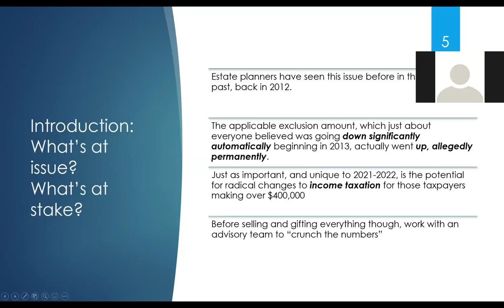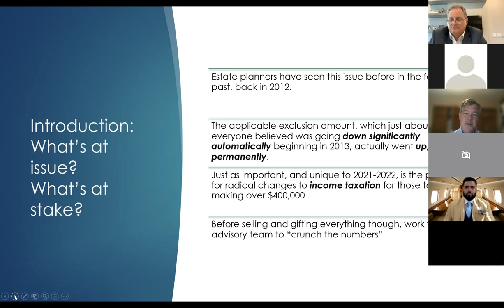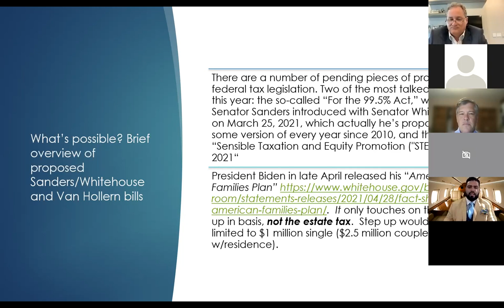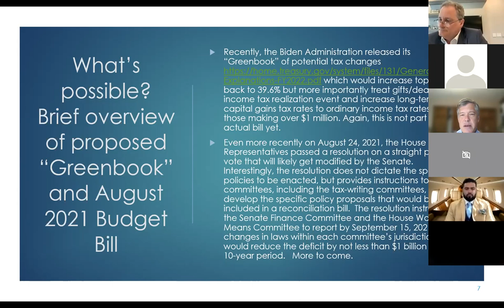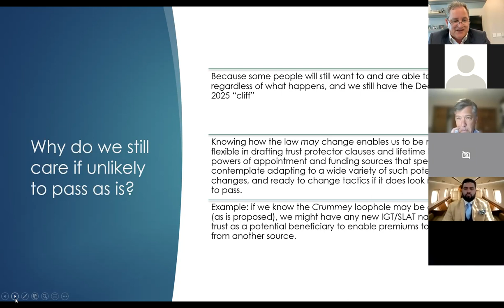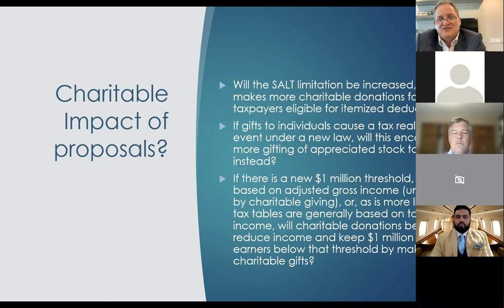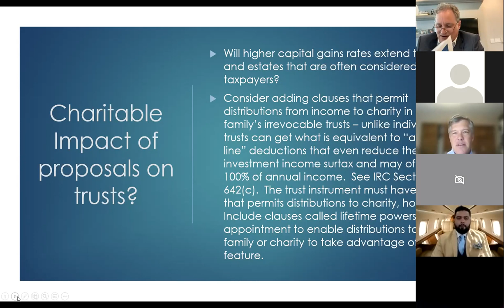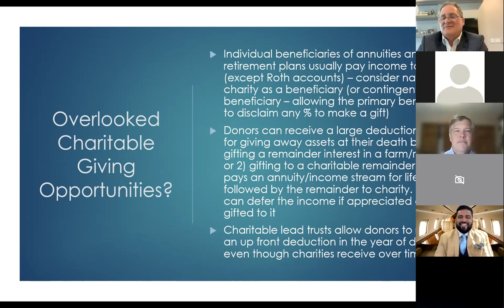Tax Changes that Impact You!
Tax laws change frequently which require individuals to stay current to understand the impact of these changes on their personal tax returns.
Join us in this webinar that will provide a comprehensive update and a working knowledge of all key tax provisions.